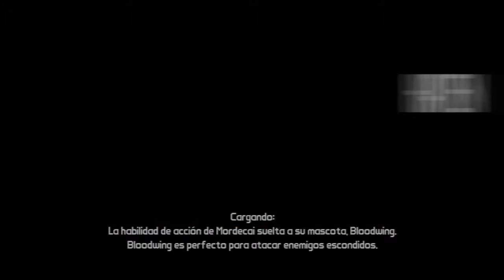Borderlands Campaña Coop con los Amigos Parte 085